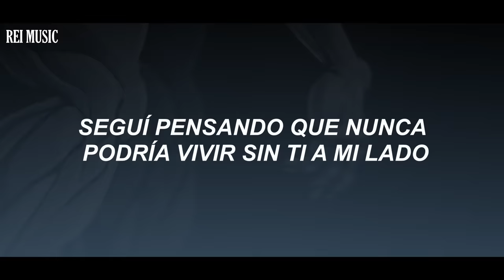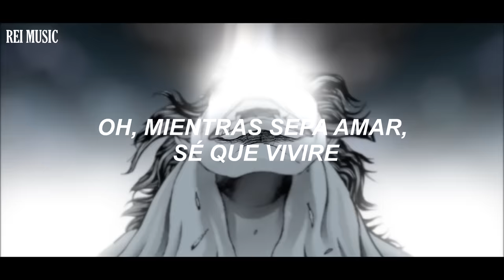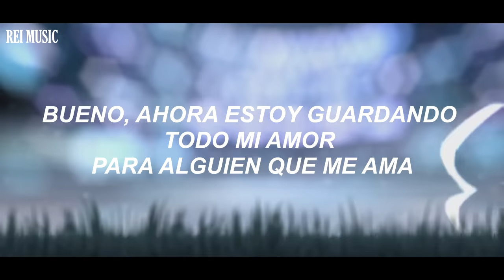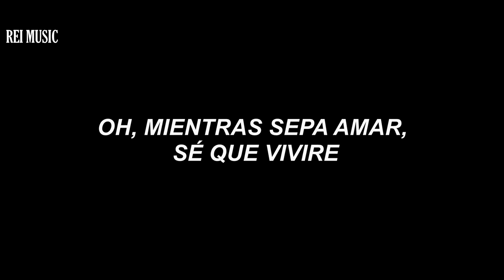I will survive - Gloria Gaynor (Pickle vs Katsumi) Sub Español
Hey que tal gente, espero esten bien ;) esta ves siento que me luci xd me salio precioso hacer esto y espero les guste

Y agradecimientos a @ABOKAI Que tome un fragmento para el video jaja

Letra:
[Intro]
Kept thinkin' I could never live without you by my side
But then I spent so many nights thinkin' how you did me wrong
And I grew strong, and I learned how to get along

[Verse 1]
And so you're back, from outer space
I should have changed that stupid lock
I should have made you leave your key
If I'd have known for just one second you'd be back to bother me

[Pre-Chorus]
Just turn around now, 'cause you're not welcome anymore
Did you think I'd crumble? Did you think I'd lay down and die?

[Chorus]
Oh no, not I, I will survive
Oh, as long as I know how to love, I know I'm still alive
I've got all my life to live, and I've got all my love to give
And I'll survive, I will survive, hey hey

[Verse 2]
Just tryin' hard to mend the pieces of my broken heart
I used to cry, but now I hold my head up high

And you see me, somebody new
I'm not that chained up little person still in love with you
And so you felt like droppin' in and just expect me to be free
Well now I'm saving all my lovin' for someone who's lovin' me

[Chorus]
And I'll survive, I will survive, oh

[Chorus]
And I'll survive, I will survive, I will survive

Todos los creditos de la musica a quien corresponda.